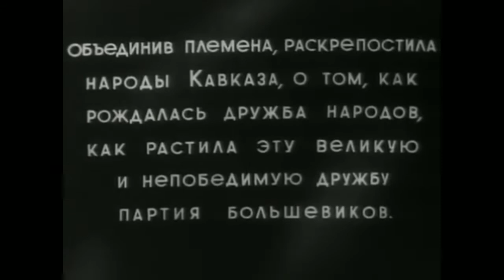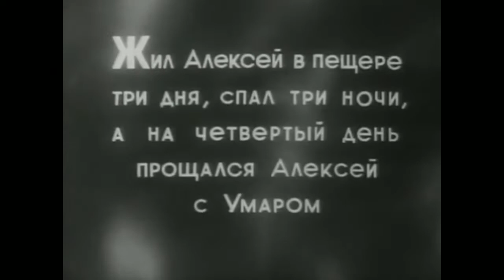Друзья. Советский фильм 1938 год.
Фильм рассказывает о жизни народов Северного Кавказа вскоре после революции 1917 года. В основу фильма положены факты биографии С. М. Кирова, явившегося прообразом героя картины коммуниста Алексея.